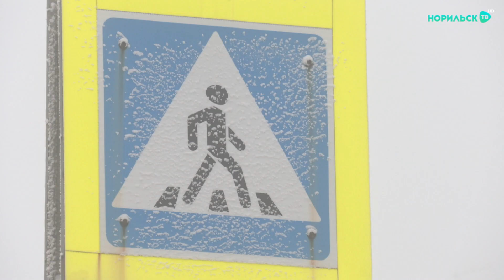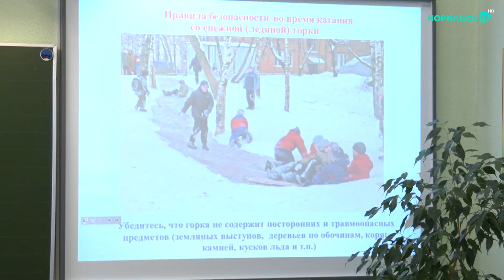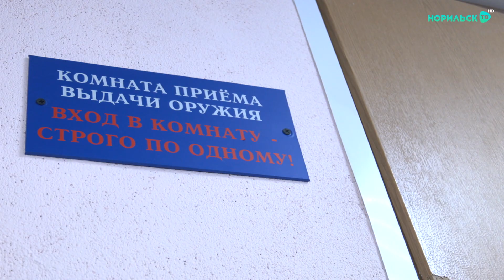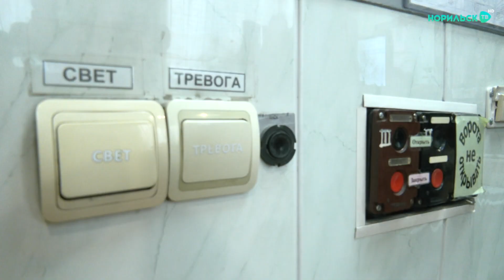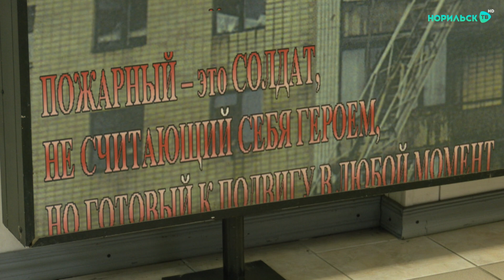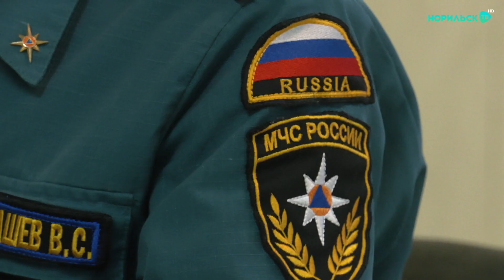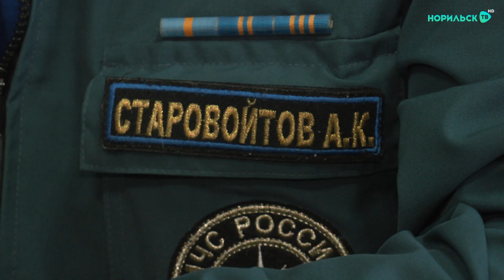Норильские Новости 20.02.2021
1. Обрушение пешеходной галереи на НОФ. Что известно на данный момент? 2. И снова на пешеходном. Недалеко от пятой гимназии сбили ребенка. 3. Защитники порядка. Кто стоит на страже спокойствия норильчан?